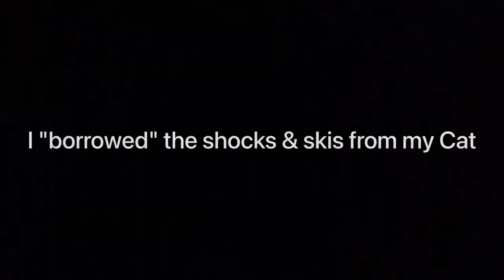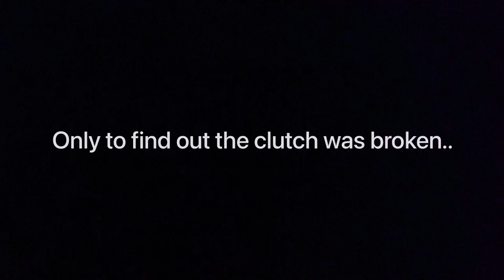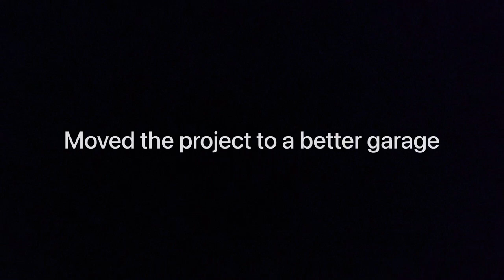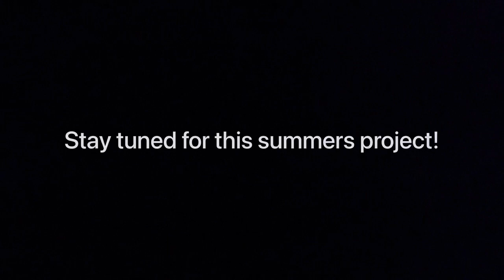2007 ski-doo Rev build!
Fixing up a 2007 ski doo rev 800 I bought for $1000.

TilTok: kristerlunde

Songs: -100 Shells (feat. YNM Melly) - Yung Bans

         -No Reason (feat. Lil Keed, Yak Gotti) - Lil Gnar